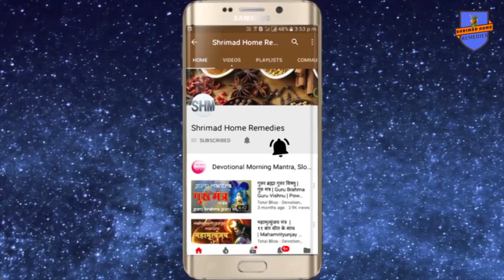अनंत चतुर्दशी ( 12 Sep'19 ) व्रत और अनंत चतुर्दशी पूजा विधि जाने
अनंत चतुर्दशी व्रत और अनंत चतुर्दशी व्रत पूजा विधि

अनंत संसार महासुमद्रे मग्रान समभ्युद्धर वासुदेव।
अनंतरूपे विनियोजयस्व ह्रानंतसूत्राय नमो नमस्ते।।